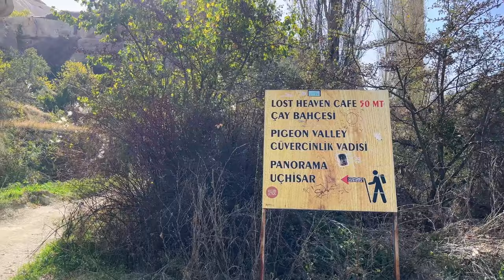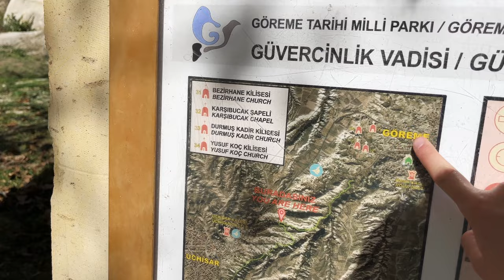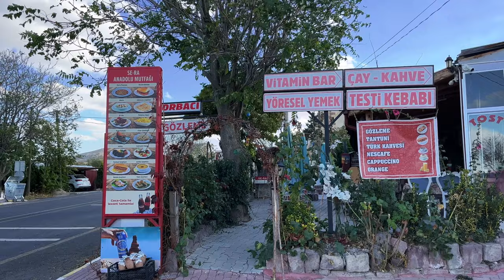Why Is This CAPPADOCIA Sight Not Talked About More?! | Uçhisar & Pigeon Valley | Türkiye Travel Vlog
Cappadocia really is a magical place and a lot of this magic comes from the massive amounts of cave dwellings, pigeon holes, and everything else carved into the stone. Today, we took a hike to arguably the most amazing of the carved structures: the Uçhisar Castle.

The castle boasts the tallest point in all of the Cappadocia region and is filled with numerous rooms which, over the years, would have served a variety of purposes. You're able to walk to the top and get some seriously amazing panoramic views of the town of Uçhisar as well as the surrounding valleys (including Pigeon Valley which we hiked to get to the castle from Göreme).

Speaking of the hike, it may have not been the destination, but it definitely provided some truly breathtaking views, a ton of stonework, and even an old set of rooms carved into the side of a hill that we got to explore. This part was significantly less crowded than the castle and had so much natural beauty which complemented the man-made elements nicely.

This really was an incredible day, and we hope you enjoy coming along on the adventure with us!

00:00 starting our hike in Göreme
01:28 Pigeon Valley Hike Trailhead
02:31 quick detour to a nice view
03:14 we found an abandoned cafe
04:02 Pigeon Valley
10:42 exploring a cave of pigeon holes
14:20 very quick lunch stop
16:14 Uçhisar Castle